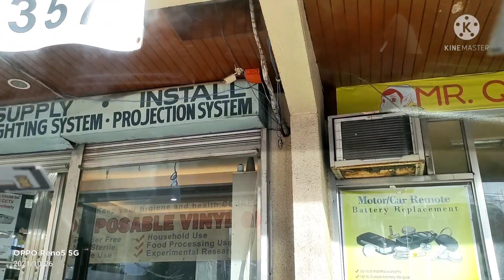Laundry's/pick up and deliver@dinyamixvlog